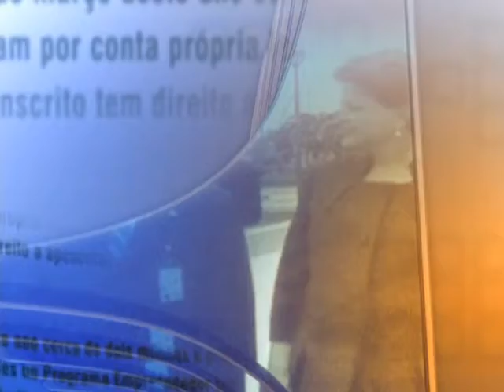Direto do Planalto - 30 de junho